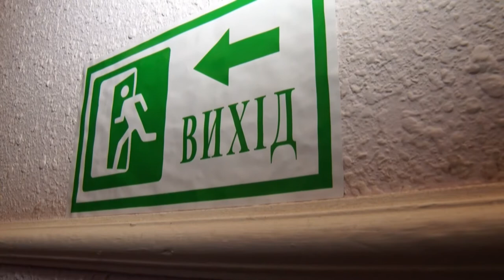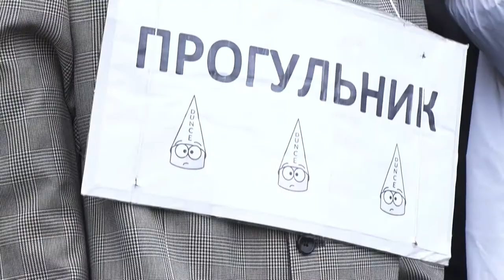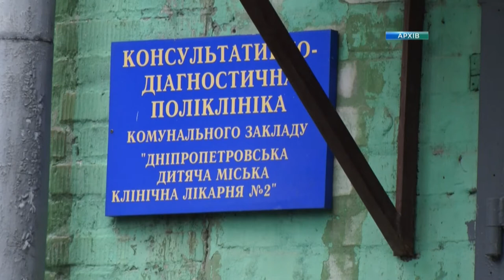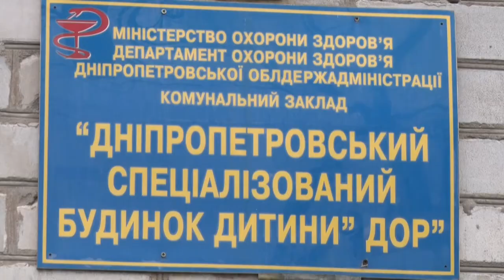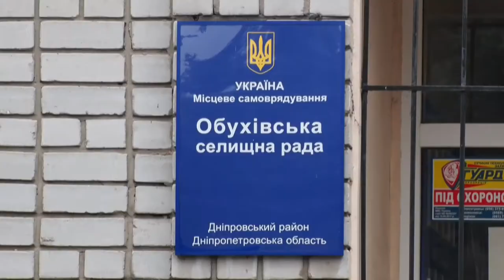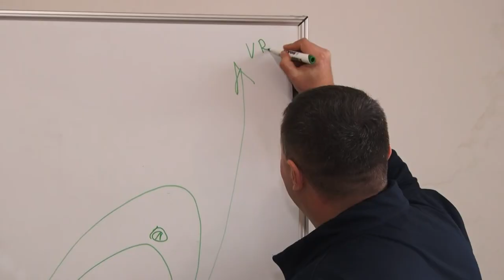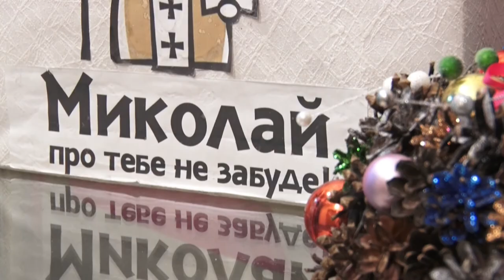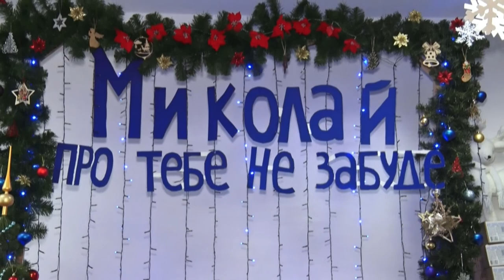Новини OPEN NEWS від 18 грудня 2019 року 19:15